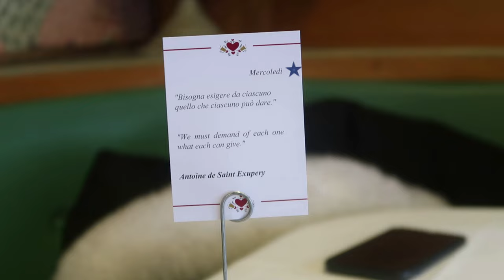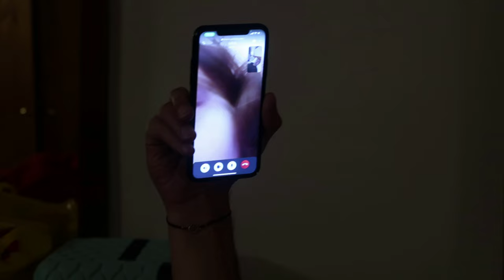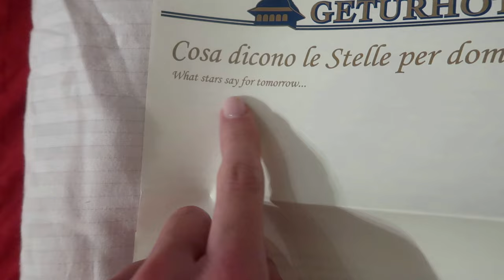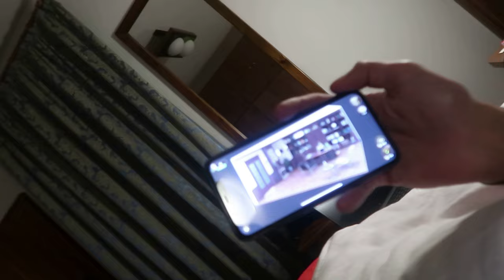1/2024 vlog Cortina d Ampezzo Italy